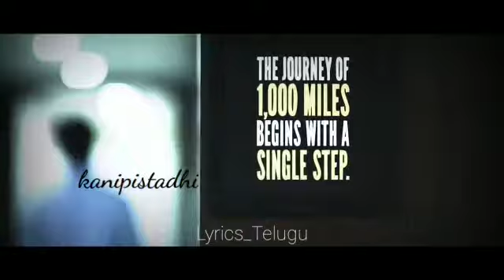Nirudhyogi Emotional Lyrical Song || Nirudhyogi Premikudu || WhatsApp Status